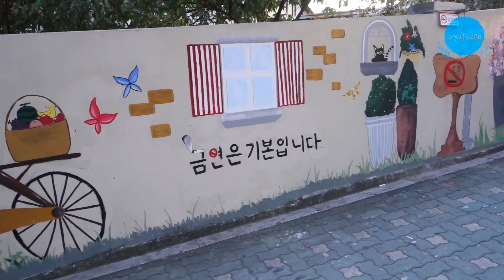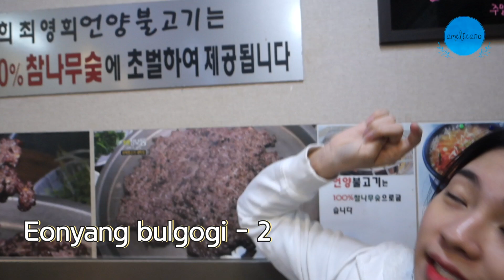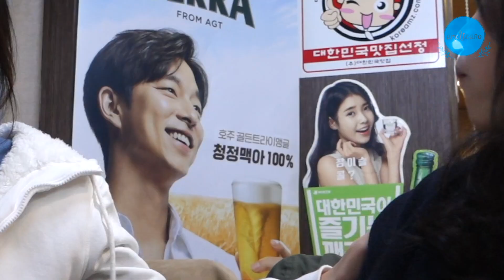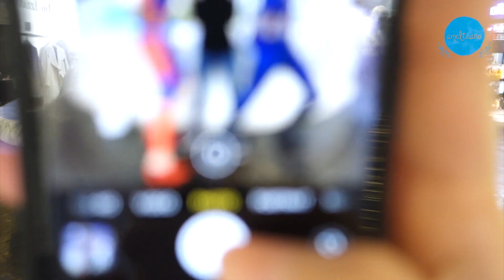MUKBANG : EONYANG BULGOGI + NGAFE KE STARBUCKS KOREA | AMELICANO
Hai Karamel!

Setelah sekian lama, akhirnya aku kembali dengan konten mukbang lagi bersama Adelyn!

Kali ini, makanannya adalah salah satu jenis dari makanan representatif Korea yaitu Bulgogi!🤤

Gimana bentuk dan rasanya?
Nonton videonya yaa 😁

안녕 카라멜~!

드디어 오랜만에 아델린과 같이 먹방 컨텐츠로 돌아왔어요!

이번 음식은 한국의 대표 음식 중에 하나인 불고기의 한 종류를 먹어봤어요!

어떤 모양으로 나오고, 어떤 맛이 날까요~?